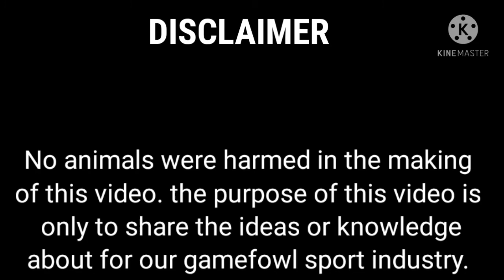GOLDEN MONKEY SWEATER HISTORY AND CHARACTERISTICS ating alamin.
Golden monkey sweater/ Sweater bloodline/sweater ganefowk